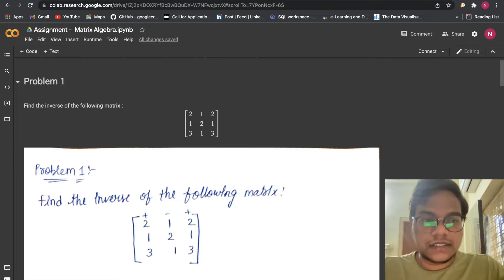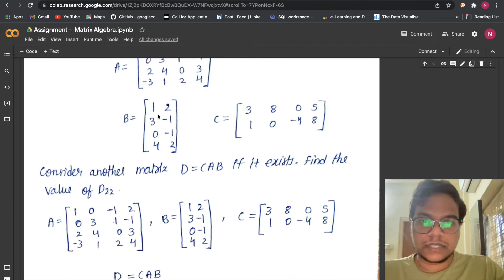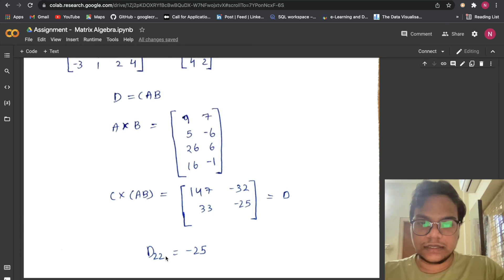Solving AlmaBetter's Mathematics for Machine Learning Assignment 3 | Matrix Algebra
Unlock your potential with AlmaBetter's Data Science and Web Development Program! Get hands-on training and gain in-demand skills to excel in your career.